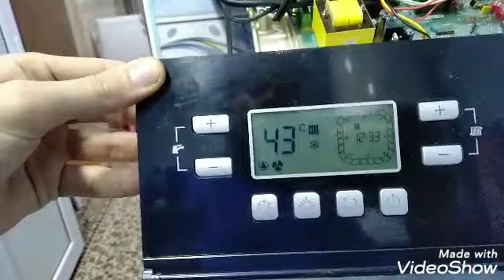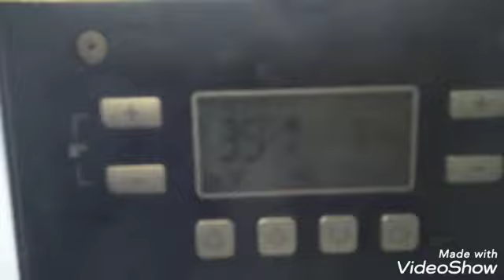Nobella Kombi Təmiri E6 (055)451-53-48 (070)251-53-48